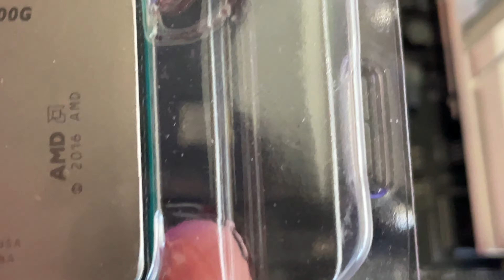Amd Athon 3000G Installazione